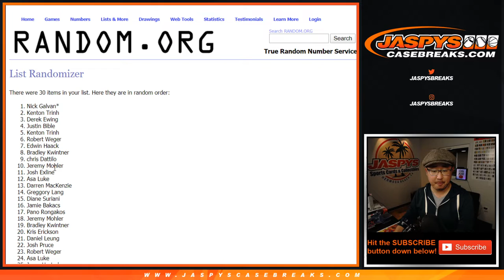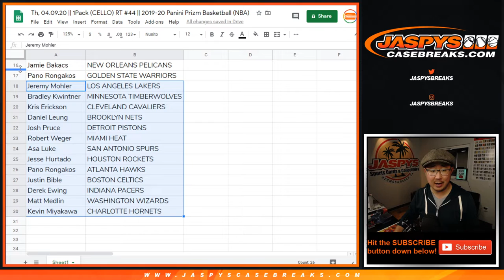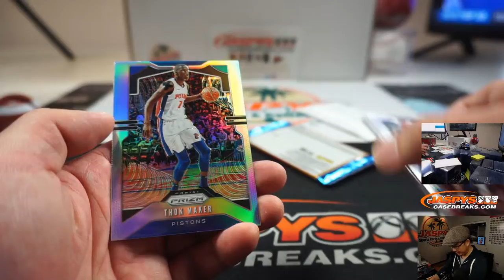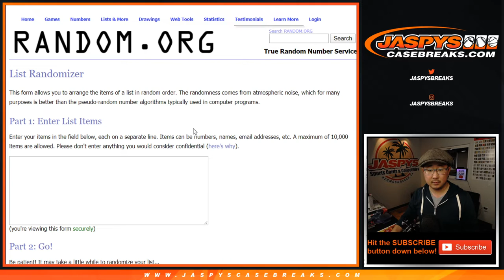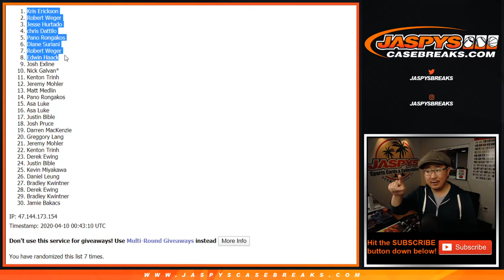Th, 04.09.20 || 1Pack (CELLO) RT #44 || 2019-20 Panini Prizm Basketball (NBA)